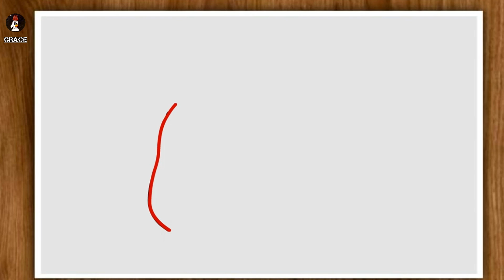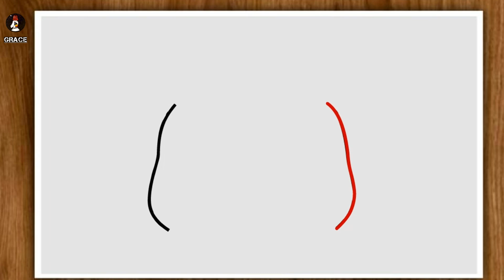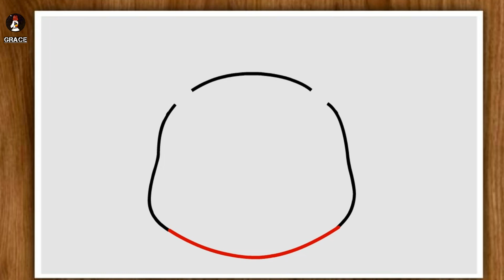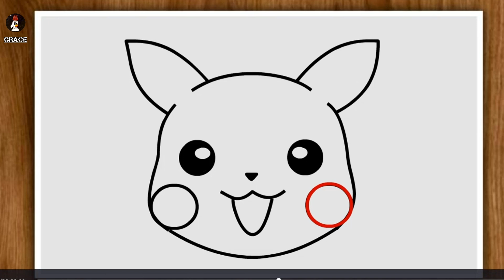Pikachu Disegno Facile - Il Miglior Tutorial Pratico ❤️ (facile 😊)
"Ciao a tutti! 🎉 In questo video, vi porterò con me in un divertente tutorial per disegnare Pikachu passo dopo passo. Userò un metodo semplice, disegnando una linea e poi faccio una pausa per darvi il tempo di seguire. È un video perfetto per chi è alle prime armi o per chi ama i tutorial di disegno